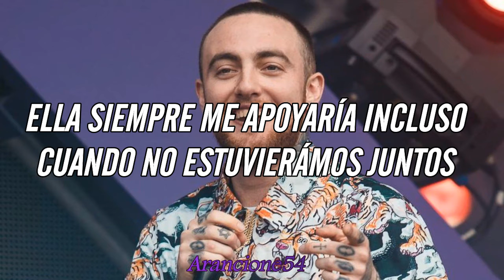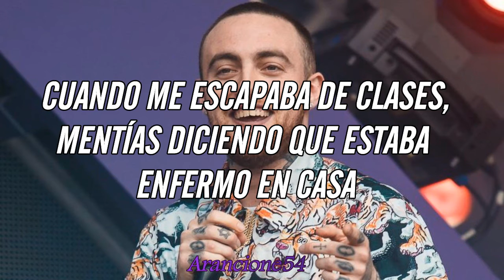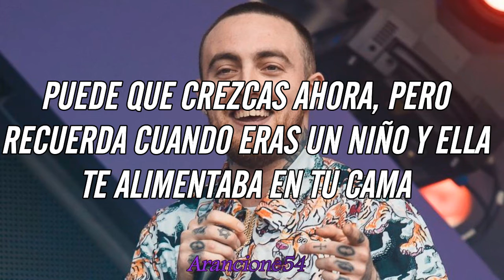Mac Miller - I'll be there (Sub Español) Lyrics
Mac Miller sobre esta canción:
" Mi mamá y yo hemos pasado por muchas cosas. Al asumir este sueño(de ser rapero), me causó muchos problemas conmigo y con mi madre en nuestra relación cotidiana. Siento que mi madre es una de las mejores mamás de la historia, cómo estoy seguro de que todos los demás se sienten. Así que quería hacer una canción hablando sobre eso".

Lyrics:
Sunshine or rain, I'll be there
For the good times or bad, I'll be there
See I was 6 years old with a dream
When my Moms told me I can do anything
Said she'd be there forever
No matter what's the weather
She'd always have my back even when we weren't together
And I took her for granted
Thought I had a plan
This a different generation
I don't think you'd understand
In the quest to be a man
You start to learn you need your family
It wasn't for them, I'd be way closer to insanity
It ain't about the vanity
Think about what's important
The reason I was 6 years old rocking some Jordan's
The reason I had food
My own damn room
A TV and a living room to watch my cartoons
I just hope she know I love her
The world's best mother
Yeah it ain't fair
So I'ma take care of her and her gray hair
When I get rich, I'll have her living how she should be
No stress, no worries, you can call me cause it's
Dear mama, please don't start to cry
You the reason I'm alive
How these years have gone by
You were there when I was on my first bike ride, riding in the street
That delivery truck almost ran right over me
You were at my games when I was sitting on the bench
When I skipped school, you lied saying I was home sick
Had my back before I had my own
I know I'm always welcome when I'm back at home
I just want to bring you out on stage to get a standing ovation
All the work you did to make my life feel like a vacation
If you have your moms, you better treat her right
Call her up, say "wassup" before you sleep tonight
Tell her you love her and thank her for what she did
You may be grown now but remember being a kid when she fed you in your bed, shit
You were her baby, so find out what she doing lately, uh
I wanna tell you momma